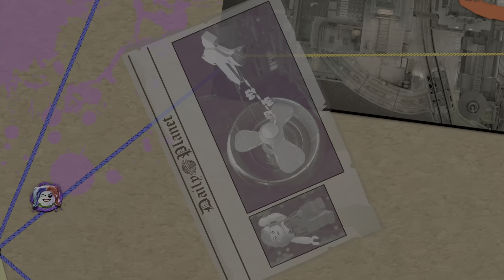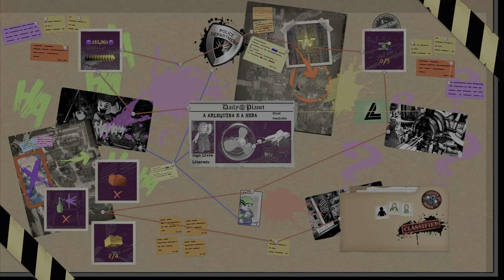LEGO DC Super-Villains - ep.05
Hello everyone, i am marcelo from suregametoday, today we go to play DC Super Lego Villains, and i wait that all like, if you don't sign the channel yet, please sign up,
come with us to play and have fun. thanks for your atention, and don't forgot sign the channel.
see you the next game!